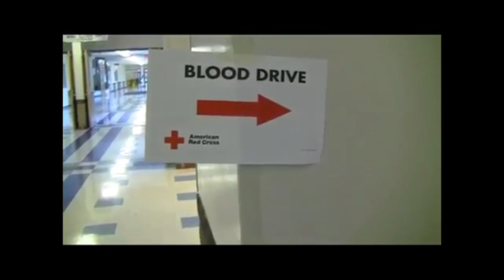Oriole TV - Season 5, Episode 32 (10-29-14)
This video is about Show 10-29-14 S5 E32